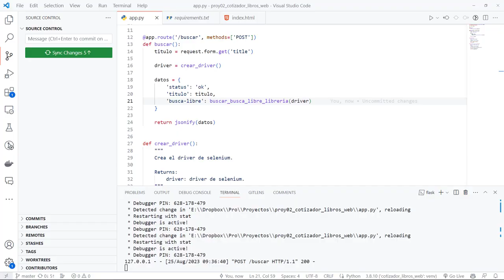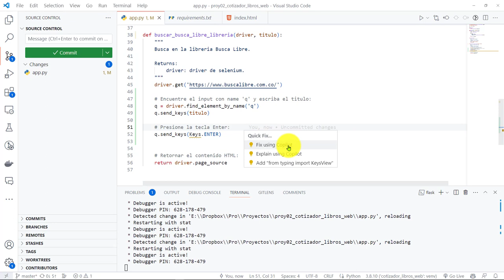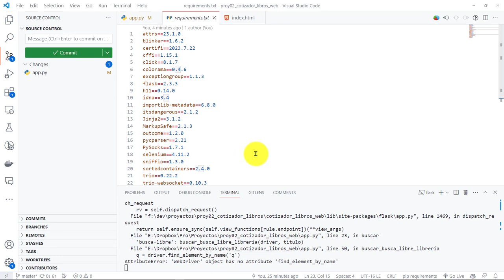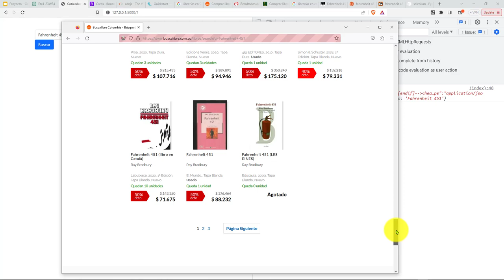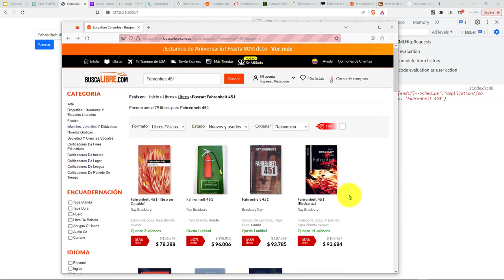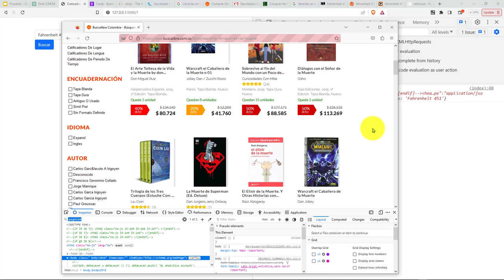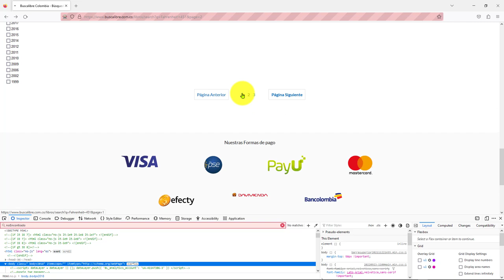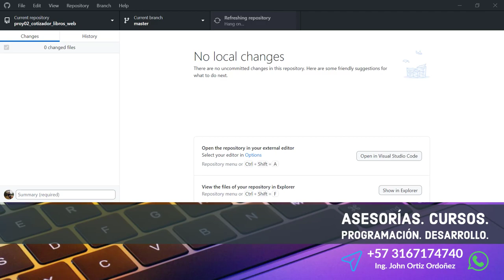48: PROYECTO 2 Comprendiendo Estructura Busca Libre para la Recuperación de Resultados de Búsqueda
48: PROYECTO 2 Comprendiendo la Estructura de Busca Libre para la Recuperación de Resultados de Búsqueda.